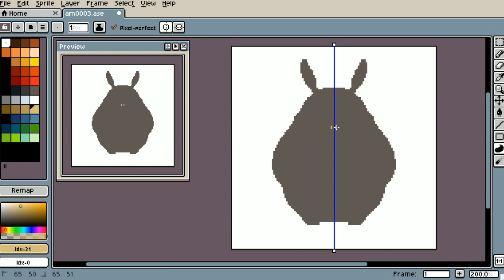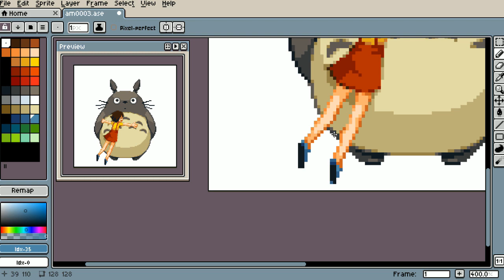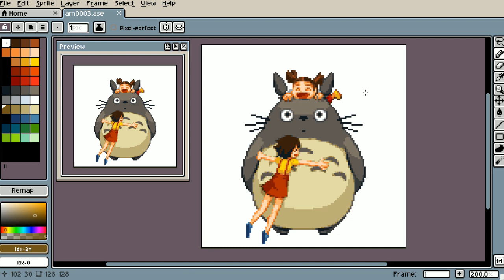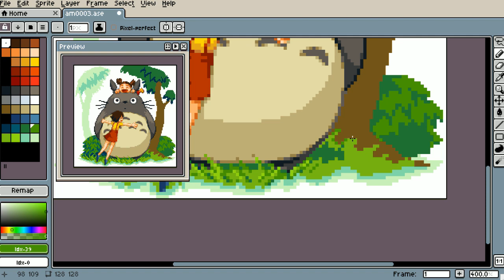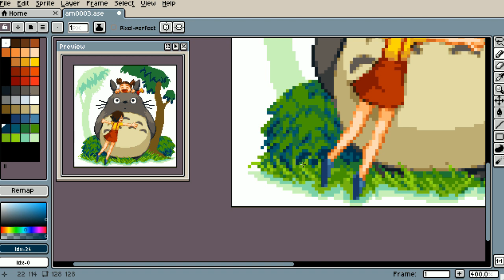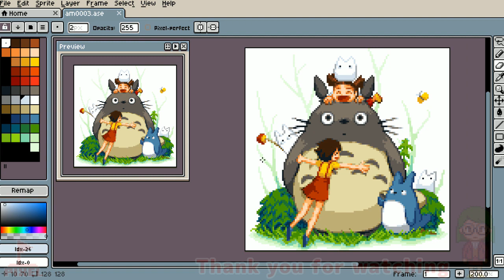[PixelArt TimeLapse] My Neighbor Totoro(となりのトトロ)